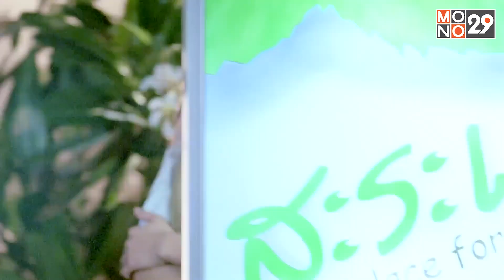เป็นแบบนี้ไม่ต้องมาจีบแล้วนะ อายคน! | คนหอนขี้เรื้อน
และสามารถรับชม "คนหอนขี้เรื้อน" ได้ทาง MONOMAX